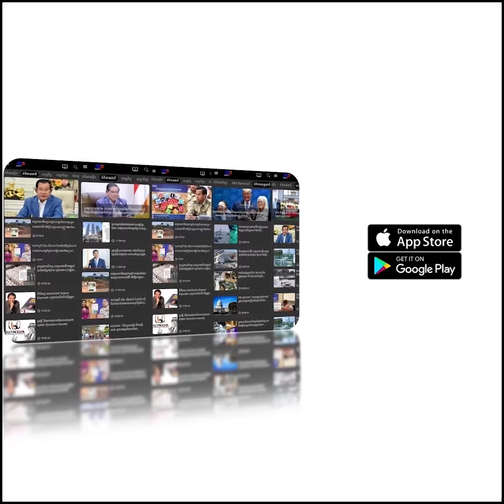មេដឹកនាំកូរ៉េខាងជើង ព្រមាន និងហាមយុវជនរបស់ខ្លួន